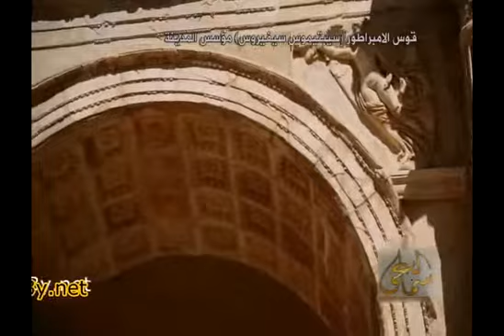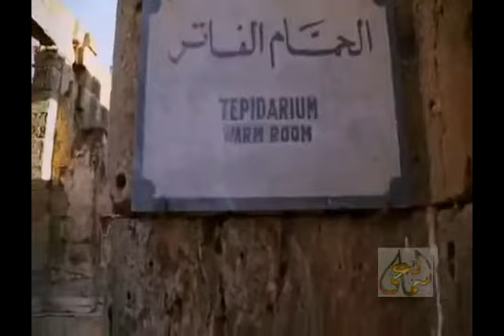المدن الاثرية - غناء المحموعة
من الاغاني الخاصة بالسياحة - لحن محمد الكعبازي - كلمات محمد الويفاتي - غناء المجوعة -